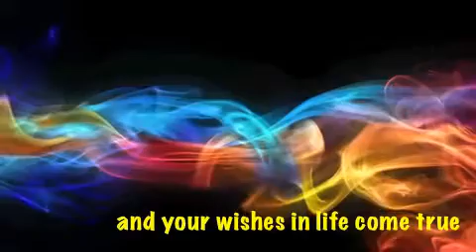Happy 33rd Birthday Song